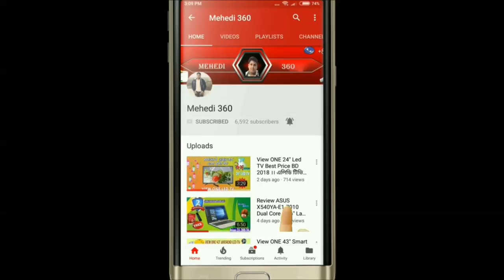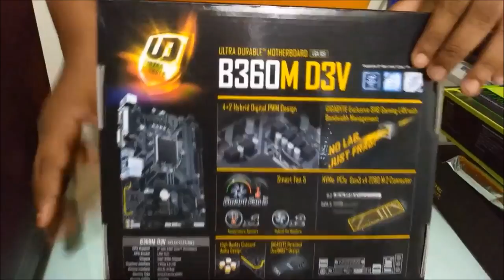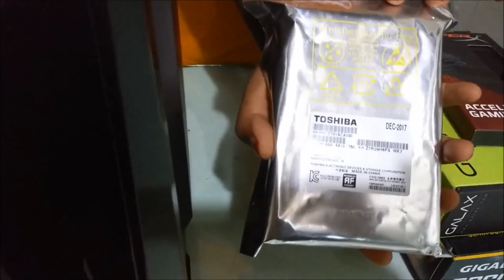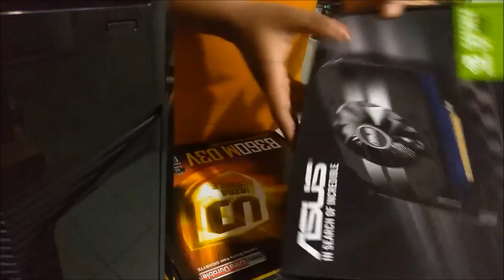Best Gaming Desktop PC IN Bangladesh ।। কম খরচে গেমিং পিসি কিনুন ।। Mehedi 360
Buy Gaming Desktop Computer from R One Computers , Dhaka , BD ।। কম খরচে গেমিং পিসি কিনুন ।। Intel® Core™ i3-8100 Processor (6M Cache, 3.60 GHz ) Gaming Package ।। Intel® Core™ i5-8400 Processor (9M Cache, 2.80 GHz up to 4.00 GHz) Gaming Package ।। Mehedi 360 .

CHANNEL OWNER → ENGR MD MEHEDI HASAN
Graduate From DIU in EEE

Package -01
♣NEW- Processor  ~ Intel  Core i3 3.60Ghz 8TH Gen 8100
♣NEW -Motherboard ~ Gigabyte B360M
♣NEW -Ram  DDR4 4GB 2400 Bus
♣New- GALAX Geforce DDR5 2GB
♣NEW -Hard Disk ~ 1 TB Toshiba
♣NEW -P.C Casing ~ Golden Field
♣NEW -Others E.t.c ~ Total Cables + Driver
Warranty - 3 Years - Mother Board , Processor
Warranty -2 Years - Graphics Card , Hard Disk
Warranty -Life Time - Ram
Package -02
♣NEW- Processor  ~ Intel  Core i5 Up to 4.0GHz 8TH Gen 8400
♣NEW -Ram  DDR4 8GB 2400 Bus
♣NEW- Asus Geforce GT 1030 OC DDR5
♣NEW -Hard Disk ~ 1 TB WD

Shop Number - 315,316, ( সিঁড়ির বাম পাশে )
best gaming configuration in bangladesh .